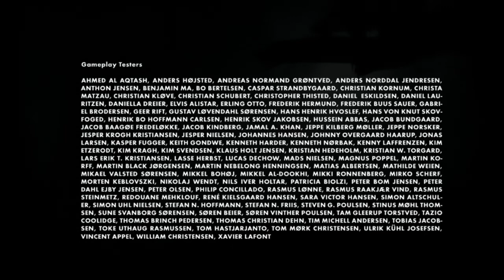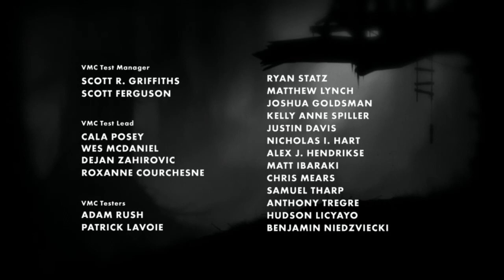Let's Play LIMBO (Blind!) [13] - Das Finale!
Mh... Das Ende kam irgendwie plötzlich :o